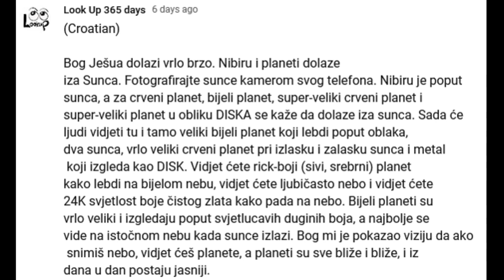Fotografirajte sunce kamerom svog telefona. Planeti dolaze.